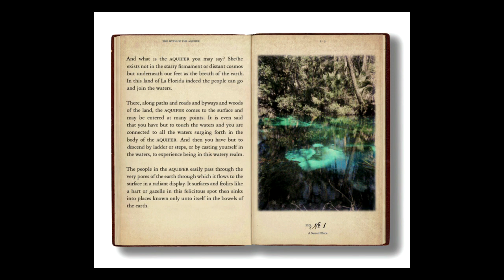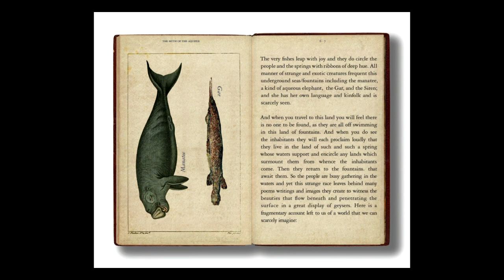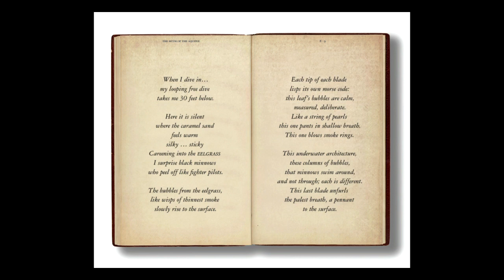Florida Eden Margaret Tolbert